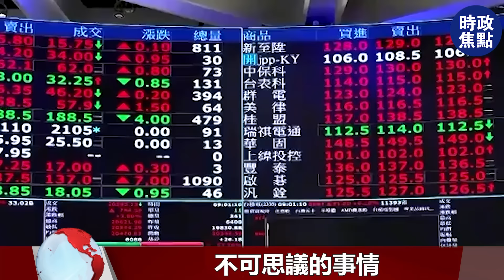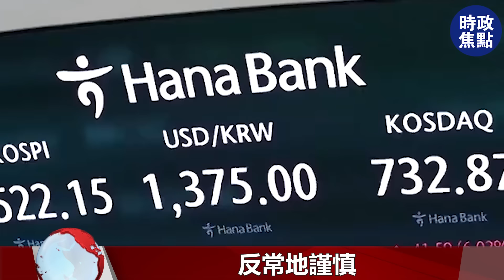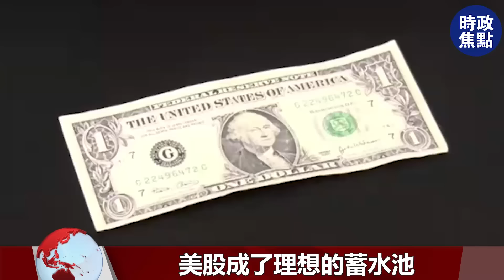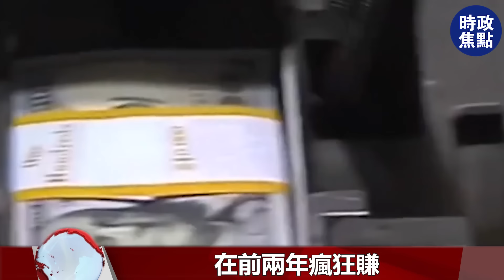巴菲特又賣了，韭菜割完了！美元降息美股崩盤，為啥不信？| 時政焦點